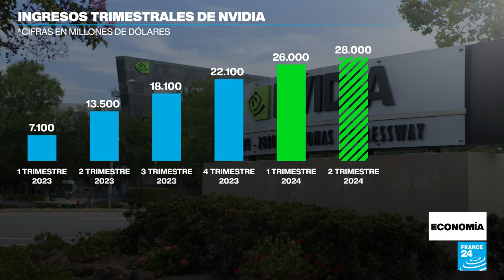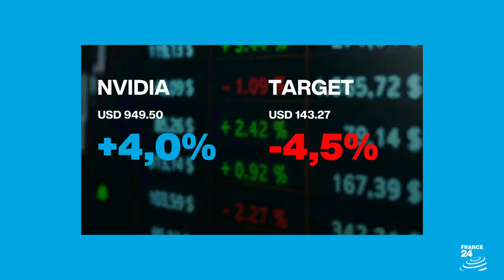Las ganancias de Nvidia se disparan mientras domina el mercado de ventas de chips • FRANCE 24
La empresa de semiconductores superó las expectativas de los analistas de Wall Street y en los primeros tres meses de este año sus ingresos se triplicaron hasta lo USD 26.040 millones, el año pasado solo hizo USD 7.190 millones y detrás de su crecimiento exponencial están las empresas tecnológicas que están hambrientas por comprar los chips que la compañía fabrica, en medio de la carrera por ver quién domina más rápido la Inteligencia Artificial